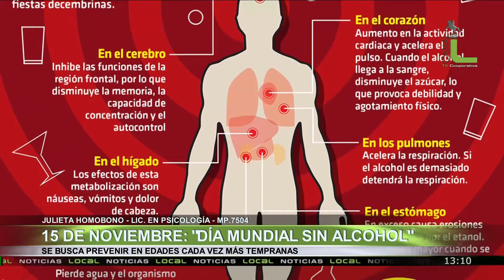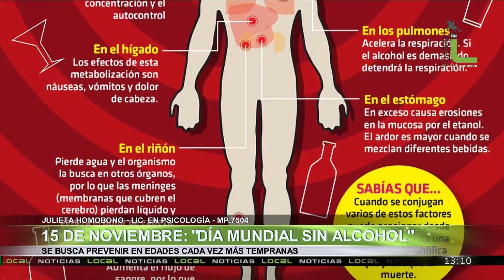15 de Noviembre, Día Mundial Sin Alcohol, Julieta Homobono